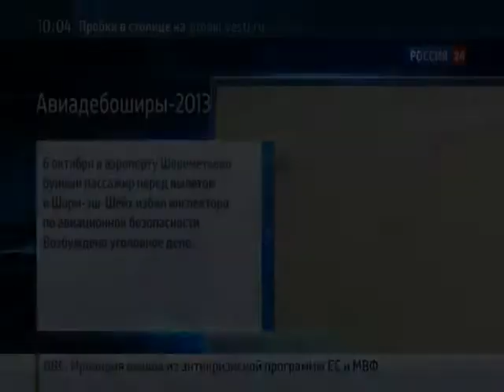12 16 13 avia deboshir 10 00 vesti